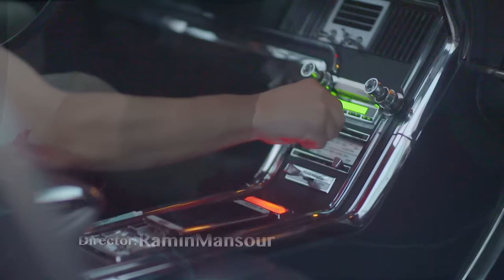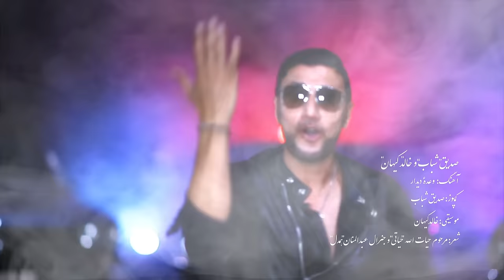Sediq Shabab - Wade Didaar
Music video by Sediq Shabab performing Wade Didaar. Sediq Shabab